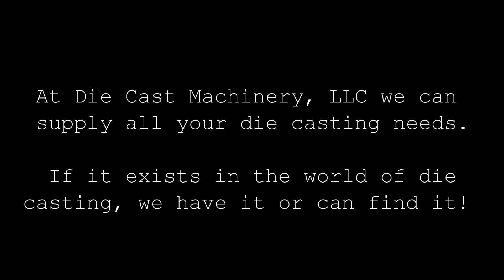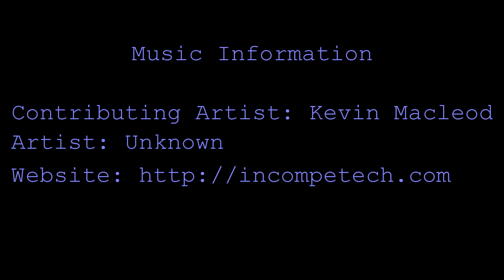Used HPM 800 Ton Hot Chamber Die Casting Machine. DCM 2195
Used HPM II-800-Z, 800 ton Zinc High Pressure Hot Chamber Die Casting Machine, this machine was new in 1977, 34 inch x 34 inch clearance between tie bars, Complete Remanufactured by Die Cast Press including New Shot End, 6 inch bore, 10 inch stroke, 50 mm Olmsted Valve, Complete Linkage Rebuild, Rebuild of Guide Bars and Cross Head, New Control Panel with Allen Bradley 5/05 PLC, Panel View Plus 1500, Visi-trak Shot Monitoring and Control System, Robot and Sprayer Interfaces, New Motor and Pumps, All New Guards and Doors, Power Operator Side Door, Only 350 hours since Rebuilt. Avaliable at additional cost Furnace and Goosenecks, Kawasaki Robot and New Advance Sprayer (Not installed). DCM 2195

To see our selection of hot chamber die cast machines feel free to visit the